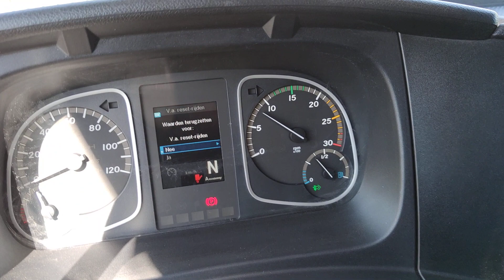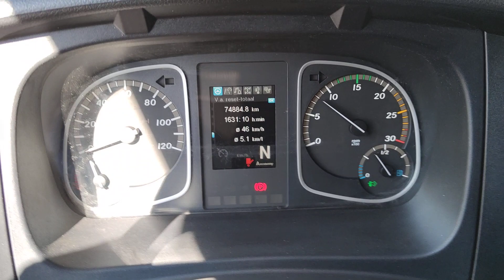V582 - Mercedes-Benz ATEGO 4x2 Euro6